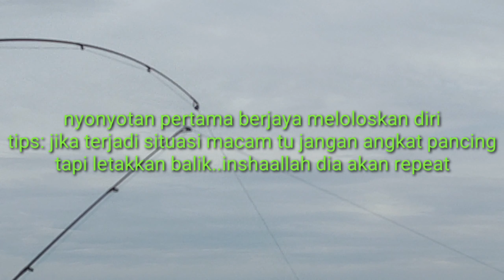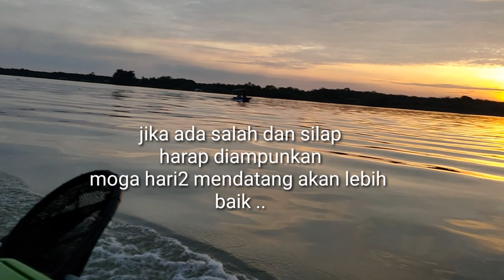kutip udang galah teluk intan perak trip 13 june 2020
menjenggo berhujan diwaktu pagi mmbuatkan keadaan air sejuk didasar udang makan lucut..